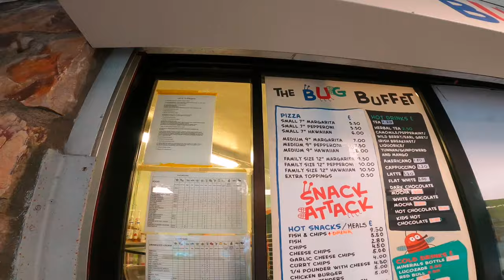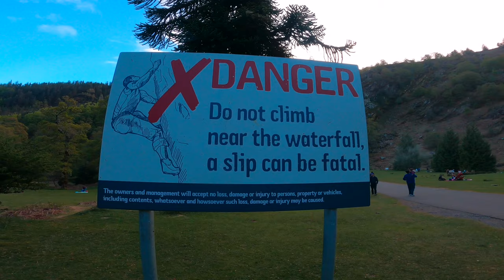Powerscourt Waterfall🇮🇪(Ireland)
Ireland’s highest waterfall.
2021